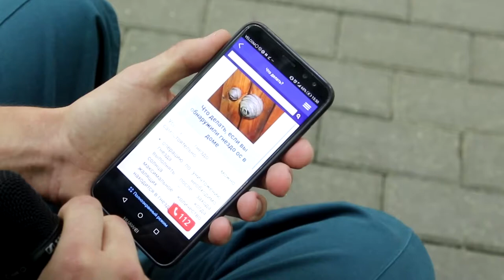Проект МЧС МИНСКА "ЗНАЕТЕ ЛИ ВЫ?" ПРОИСШЕСТВИЯ С ЖИВОТНЫМИ